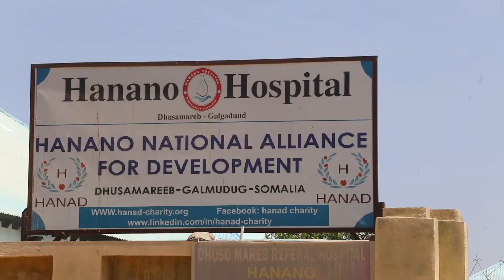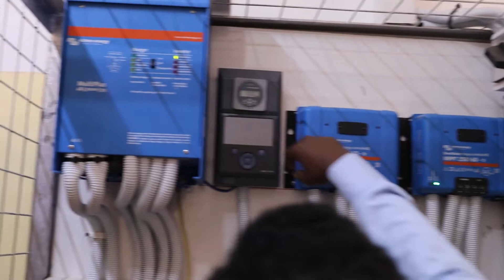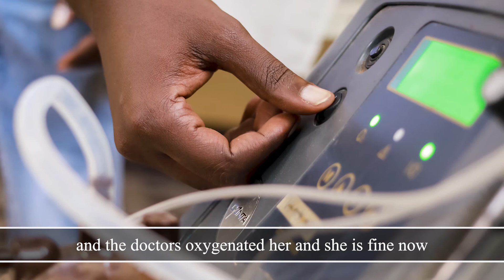Somalia Solar-Powered Oxygen Concentrator Innovation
A significant milestone for WHO on its mission to sustainably scale innovations
in Somalia for improved health impact. Saving lives by scaling innovation in health.